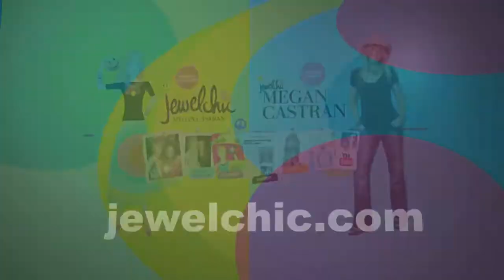WICKED MEDIA CALL STEVE DANIELSEN AS FIYERO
SteveDanielson is SUCH a GREAT Fiyero in the return of WICKED to OZ...this was filmed just a few days prior to Opening Night in Melbourne, Australia. It's fun to get to know the performer BEHIND the character

CHATTING WITH LUCY DURACK AND JEMMA RIX prior to Opening Night Melb 2014